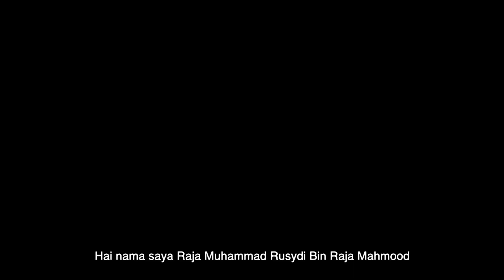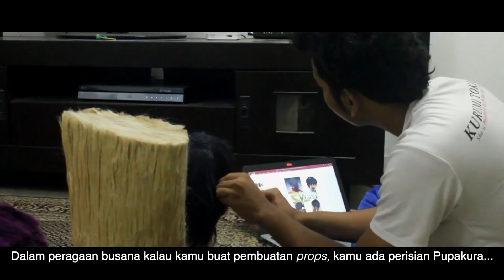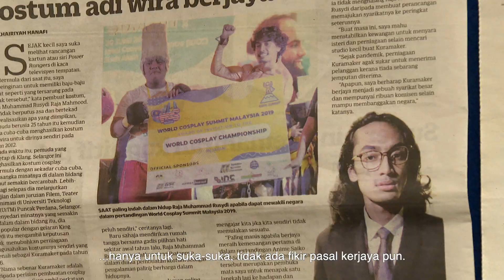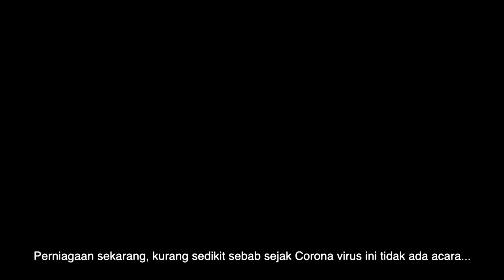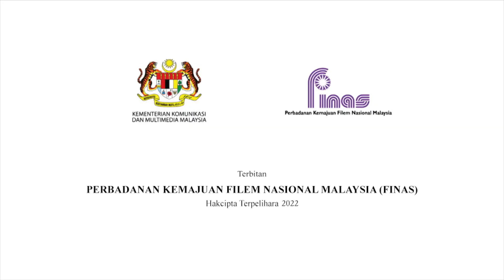FRAGMEN : HOBI MENJADI KERJAYA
FINAS mempersembahkan slot 'Fragmen' mengenai Rusydi menjadikan hobi beliau sebagai kerjaya iaitu cosplay. Beliau berjaya memasuki pertandingan keperingkat antarabangsa. Tonton perkongsian menarik ini di slot 'Fragmen' saluran YouTube FINAS Malaysia pada 24 Februari 2022 (Khamis) jam 9 malam.